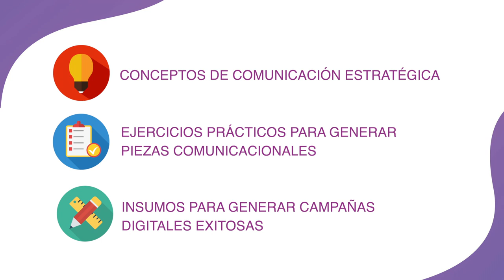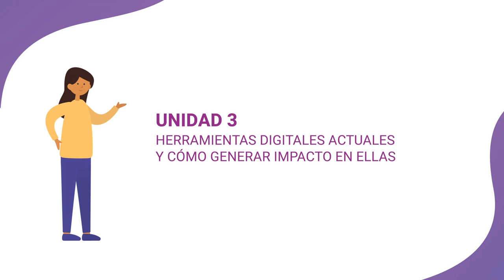Módulo: Comunicacion e incidencia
Tengo el gusto de compartir con ustedes el módulo de Comunicación para la Incidencia, donde revisaremos conceptos clave de comunicación estratégica, tendremos ejercicios prácticos para generar piezas comunicacionales de impacto y además insumos para generar campañas digitales exitosas, que amplíen el alcance de los resultados de sus proyectos